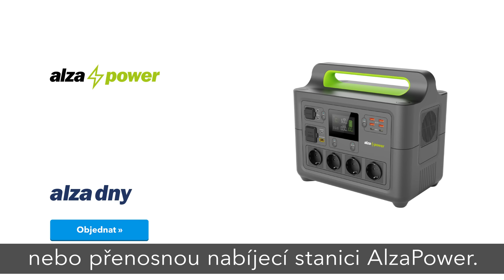Alza Dny jsou tady! Zlevni si treba telefon Motorola nebo nabíjeci stanici